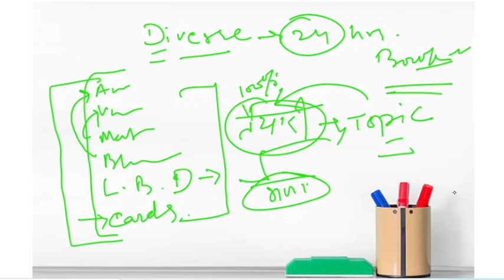Lekhpal Patwari Preparation Tricks|| लेखपाल पटवारी की तैयारी ट्रिक्स ॥ UKPSC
How to become Patwari in Uttarakhand?

What is the salary of Patwari in Uttarakhand?

How many vacancies are there in Patwari?

Is Patwari and Lekhpal same?

Which post is higher in Patwari?

What is the highest salary of Patwari?

What is Patwari called in English?

Which degree is best for Patwari?

What is the salary of Patwari in Delhi?

How many hours is Patwari exam?

Can 12 pass give Patwari exam?

What is income of Lekhpal?

What is in hand salary of Lekhpal?

Is CCC compulsory for up Lekhpal?

What is Patwari called in Delhi?

Is tahsildar and Patwari same?

What is the main work of a Patwari?

What is the salary of IAS?

What are the four duties of Patwari?

How can I clear my Patwari exam?

Is Patwari a surname?

What are the two names of Patwari?

What is the class of Patwari?

Who is Patwari in Pakistan?

Who is a Patwari Class 6?

Is Patwari a language?

Is there any interview in Patwari?

Which book is best for Patwari exam?

What is the salary of Patwari in India?